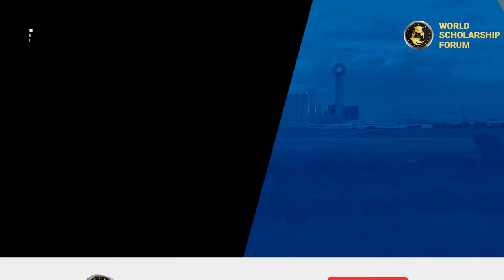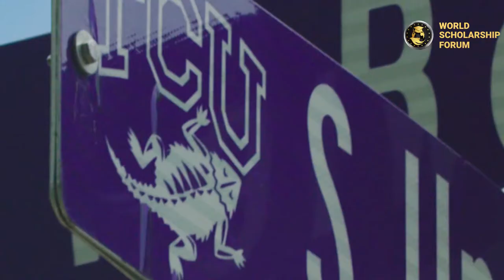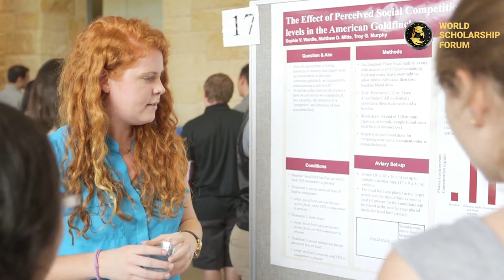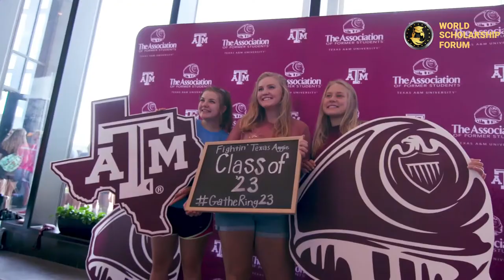7 Best Colleges in Texas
7 Best Colleges in Texas